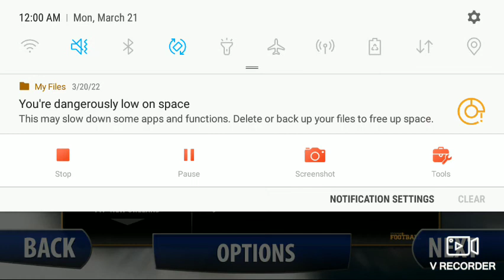Stickman Football Long Season Game 15